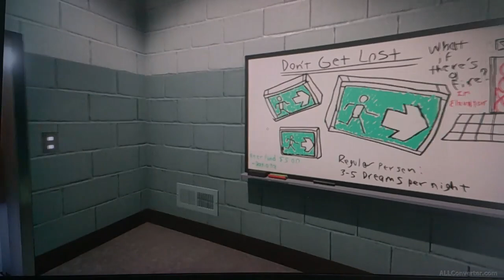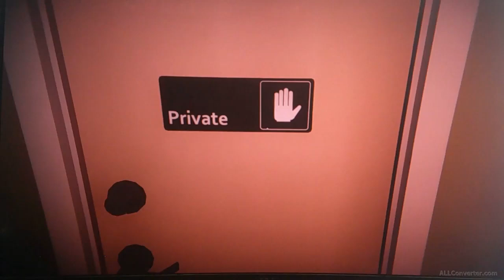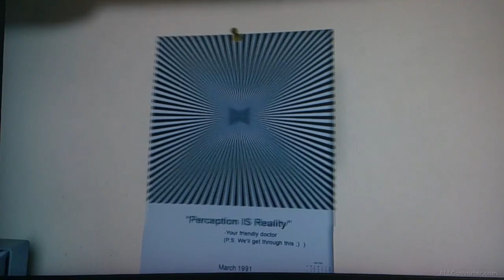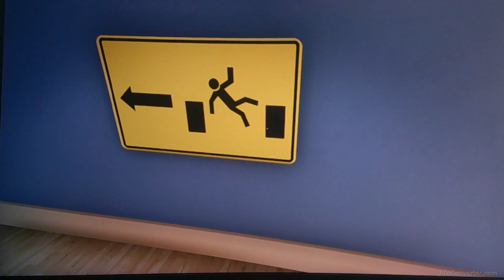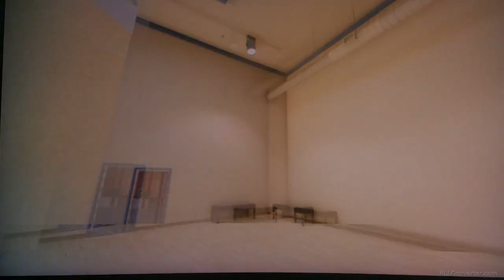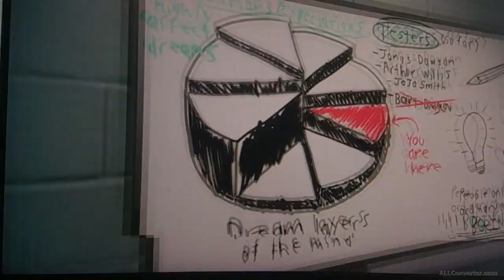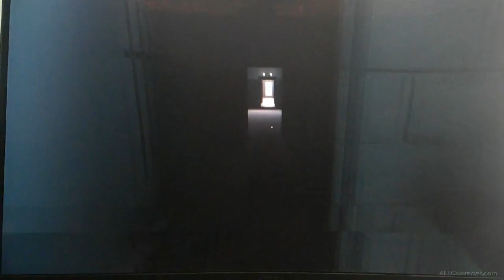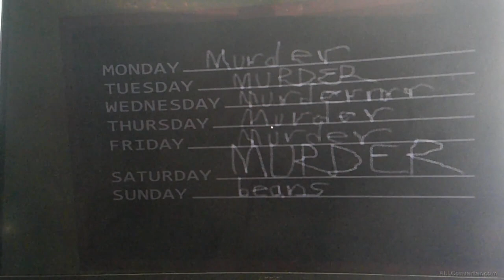A dream within a dream || Superliminal [part 2]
This time we dive in deeper into the unknown where cubes fall apart, a sign shine bright and grabbing a moon from the sky.